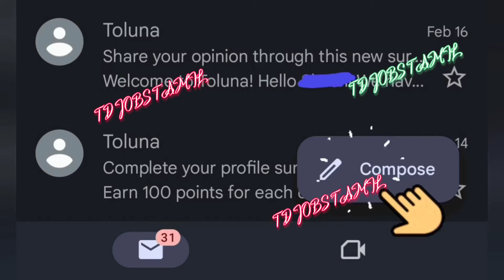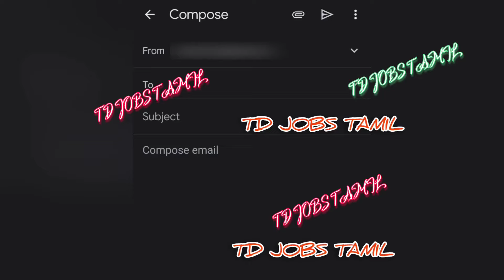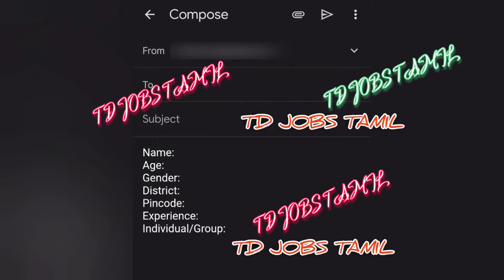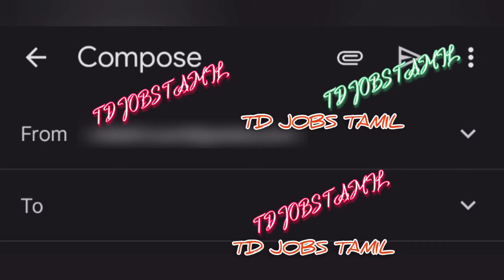வீட்டிலிருந்து வேலை செய்தால் போதும்|பேக்கிங் வேலைக்கு உடனே ஆட்கள் தேவை|agarbatti packing job at home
agarbatti packing job from home in tamil

agarbatti packing job at home in tamil

home based jobs in tamil

🔥✅Agarbatti PACKING JOB APPLY Gmail id

agarbathi packing job
agarbatti packing job from home
agarbatti packing jobs
agarbatti packing jobs at home
packing jobs in tamil
home packing jobs in tamil